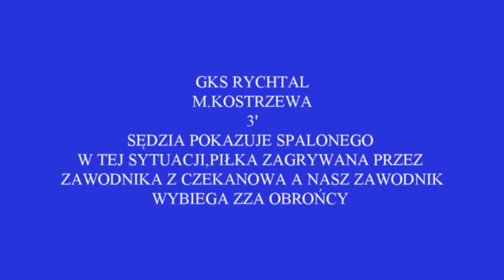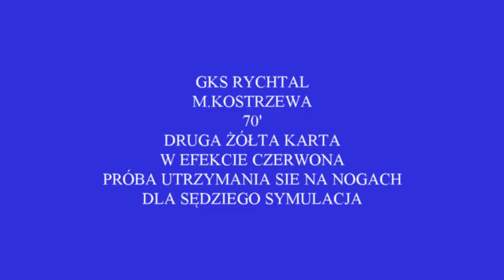SKRÓT MECZU PIAST CZEKANÓW-GKS RYCHTAL 1-1